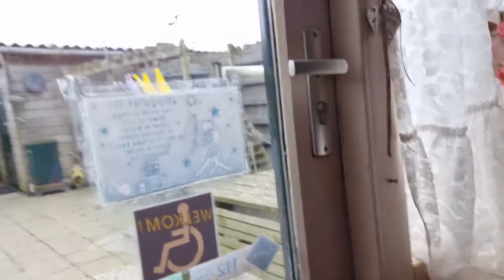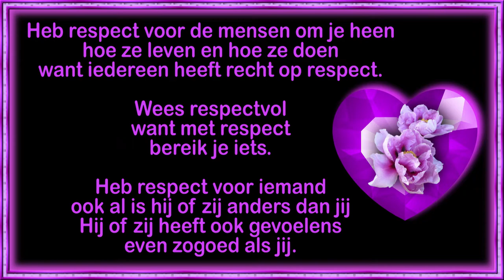di 29 mrt even Naar Mary toe Stefan de HHZ komt #1414